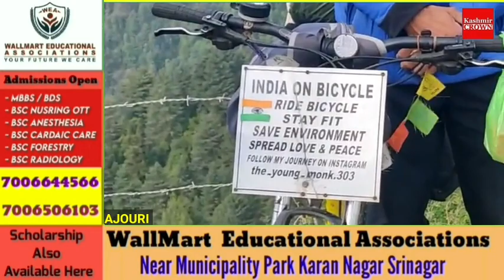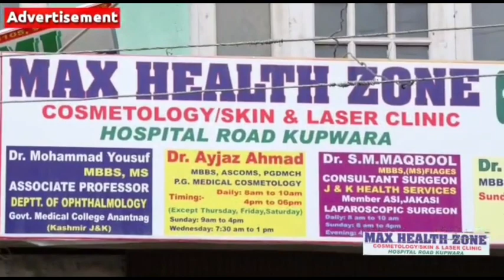Dream Ride: Cyclist From Haryana Reach Mughal Road